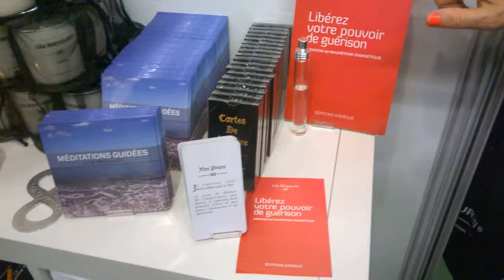Quelques produits au Stand Lila Rhiyourhi Salon Zen 2014 Interviewé pa Jacques Halbronn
rhiyourhi-lila.com  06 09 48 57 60